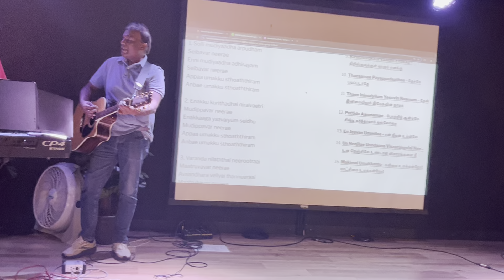Ummaal Aagaatha Kaariyam ondrumillai - Tamil Christian Worship song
Ummaal Aagaatha Kaariyam ondrumillai - G Major
Singer - Spandana Subhakar
Keyboard - Joel Nakka
Guitar - David Nakka
Bass Guitar - Dhina Victor
Place - Nashua Bible Study, Nashua, NH